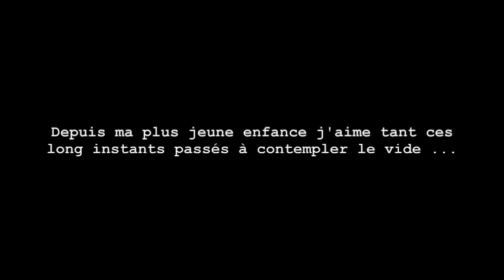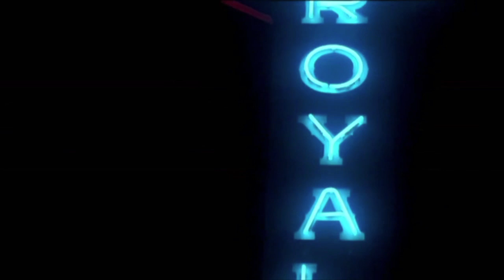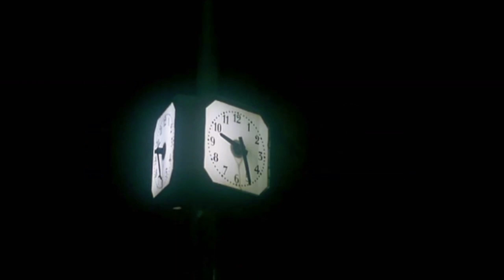AMBIANCES On ne meurt que 2 X / Olivier Fouchard Montage 2 avec Musique 2024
"AMBIANCES On ne meurt que  2 X
Montage 2 avec Musique
/ O Fouchard le 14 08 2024
(SD 16 9)

Depuis mes premiers souvenirs d'enfance, je me souvient aimer contempler le vide. Ces petits moments de vie ou il ne se passe rien ou pas grand choses agissaient sur moi comme une sorte de drogue puissante. Cette "fabrique de l'ennui" et ses longueurs temporelles étaient et sont encore source de grande joies et émotions.
Dans ce petit film de montage, j'ai voulu renforcer des plans d'ambiances d'un film français des années 80's par sa musique même, langoureuse, inquiétantes, lancinante qui me semble correspondre à ces moments d'extases solitaires et contemplatives . Comme une pâtisserie de fabrication artisanale avec un peu de thé aux fruits rouges...

O.F.,
à SMdL, le 14 Aout 2024.

AMBIANCES We only die 2 X
/ Olivier Fouchard
Montage 2 with Music
/ O Fouchard on 08/14/2024
(SD 16 9)
Since my earliest childhood memories, I remember loving to contemplate the void. These little moments of life where nothing or not much happens acted on me like a kind of powerful drug. This "boredom factory" and its temporal lengths were and still are a source of great joy and emotion.
In this short montage film, I wanted to reinforce the ambient shots of a French film from the 80's with its very music, languid, disturbing, haunting which seems to me to correspond to these moments of solitary and contemplative ecstasy. Like a pastry of manufacture artisanal with a little red fruit tea...
O.F.,
at SMdL, August 14, 2024.